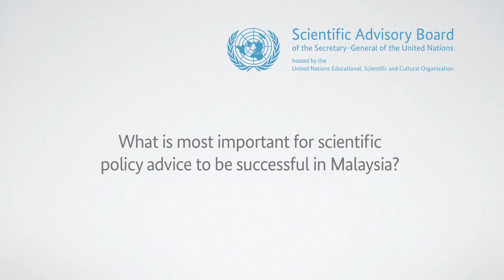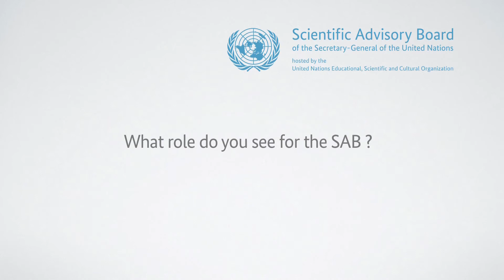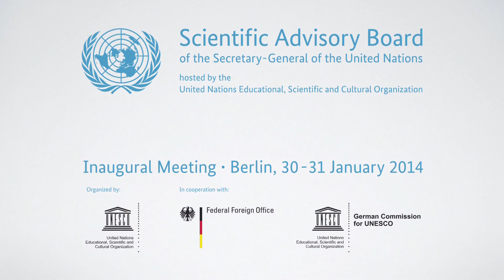Interview with Prof Dr Abdul Hamid Zakri, Malaysia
What is most important for scientific policy advice to be successful in Malaysia?

Member of the Scientific Advisory Board of the Secretary-General of the
United Nations hosted by UNESCO